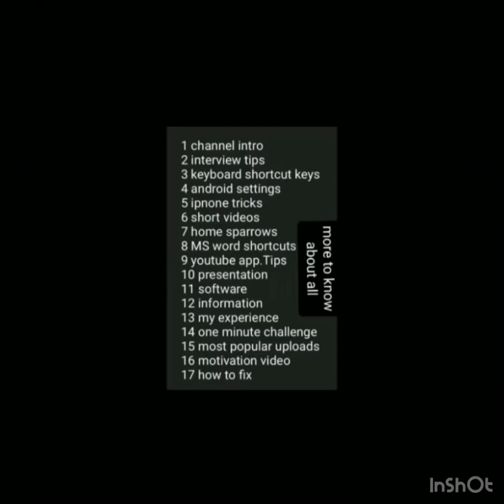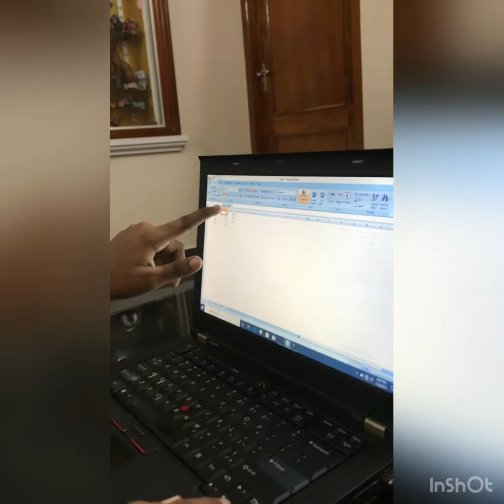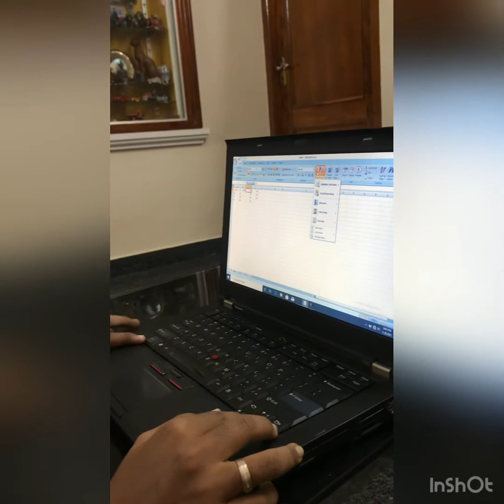CTRL Shortcut keys in MS EXCEL part 1 in Tamil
CTRL Shortcut keys in ms Excel

This video is very intersting and useful for all keyboard users

keyboard shortcut keys Video playlist link

MSWord shortcut keys playlist link